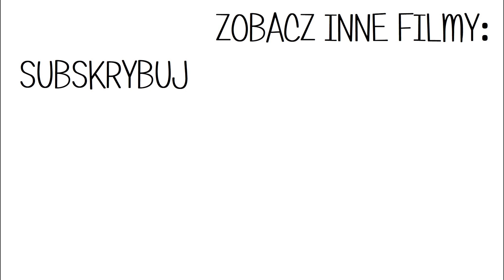KIEDY W KOŃCU BĘDZIESZ W CIĄŻY? 👶🤰CZY WYPADA O TO PYTAĆ?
Kod 15zł zniżki na UberEats:
eats-p8ebj4pgue